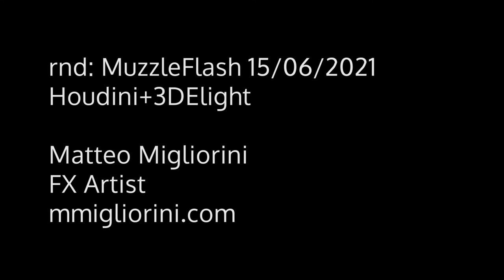rnd: MuzzleFlash Houdini+3DElight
some test I did from April to June in my spare time
Houdini+3DElight